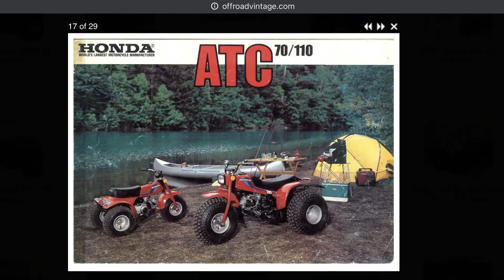Honda US 90 - First 3 wheeler ever made!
One of my Dad's Projects! The first of the first!
Check out this addition to the collection!
All original. 3 wheelers are awesome!!!